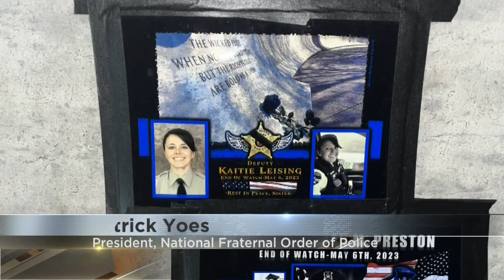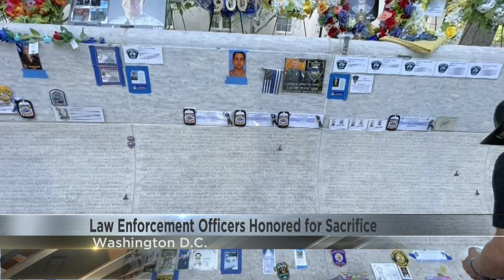Law enforcement officers honored for sacrifice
The memorial service in D.C. comes amid what has been the deadliest start of the year for law enforcement in Wisconsin in decades.